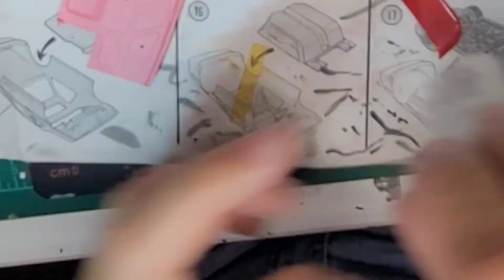greg peters "pops" fiero part 14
making floor mats and making mounts for the mirrors and building the rear wing.